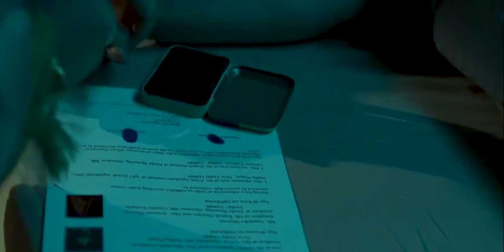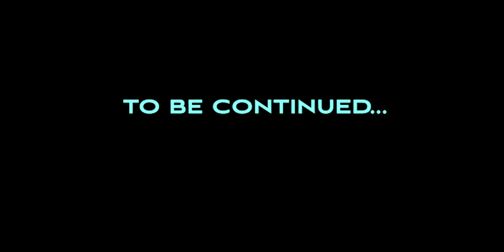රොබෝ කෙනක් එක්ක කසාදයක්? | සිංහල Review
Aryan Agnihotri is a robotics engineer whose family wants him to get married, but he shies away from the same and goes to the USA to work with his aunt Urmila who runs a robotics company. In Urmila's absence, her manager Sifra is given the responsibility to look after Aryan. They both get close to each other during the short period and develop feelings. Upon Urmila's return, Aryan learns that Sifra is a robot and it was Urmila's experiment to get them close.

We're your ultimate destination for movie recaps, offering concise yet comprehensive breakdowns of your favorite films. From the latest blockbusters to timeless classics, we unpack plots, dissect characters, and explore themes, ensuring you're always in the know about the movies you love. Join us as we journey through the magic of film, one recap at a time!